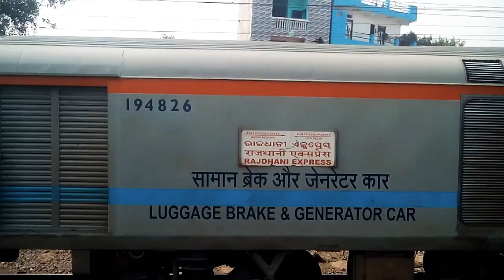22823 New Delhi Rajdhani Express ( BBS-NDLS ) Slow Skip Ghaziabad Junction